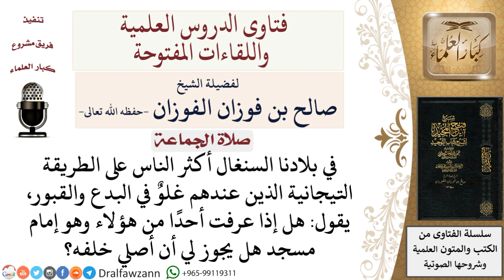هل يجوز الصلاة خلف إمام عنده بدع؟ لمعالي الشيخ صالح الفوزان